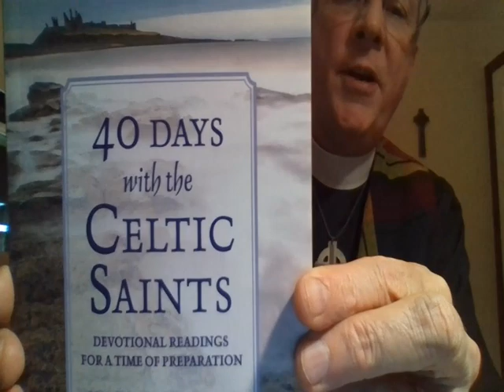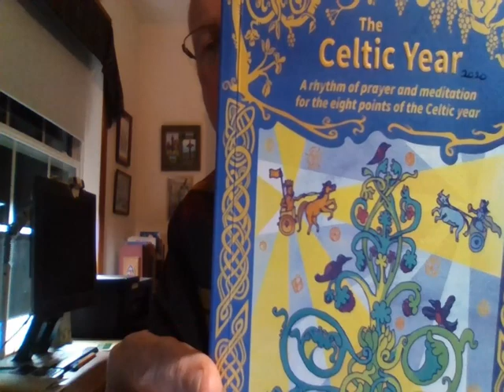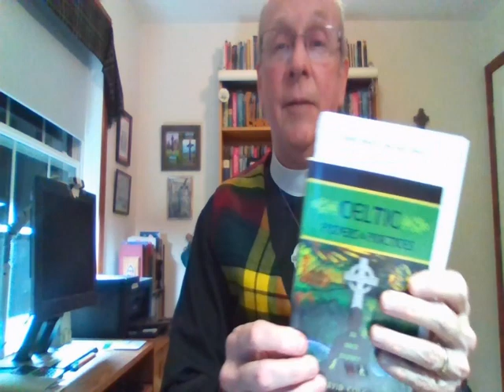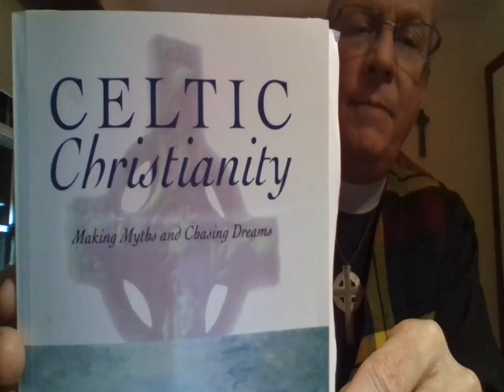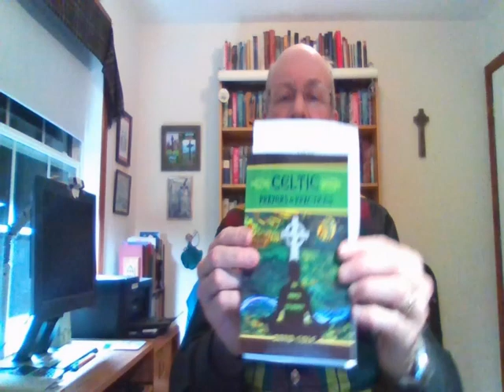Celtic Prayer for Week of March 7 2021 Lent 3 David Cole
Service of Prayer in the Celtic Christian tradition for the Week of Lent 3, March 7, 2021. Liturgy is from prayers and reflections of David Cole. Sermon on John 2: 13-22, looking at what Jesus's cleansing of the temple and "zeal for his Father's house" can teach us about our Christian life in the Celtic Christian renaissance. I look at three modern "Celtic Christian" traditions (!): The "Deep peace of the Running Wave..." prayer; the "Wild Goose" and "Thin Places". Though we should not pretend they are of an "ancient Celtic" origin, but in fact all quite modern, they and their true origins point us to a quest for authentic spirituality and identify as God's children and followers of Jesus. Jesus had the "zeal" that his "Father's House" be a place of authentic spirituality, as opposed to a "marketplace".  How can we live up to his zeal for us today? For a bulletin with the lyrics and liturgy (and the full original 1895 version of the "Deep peace..." prayer) please see: